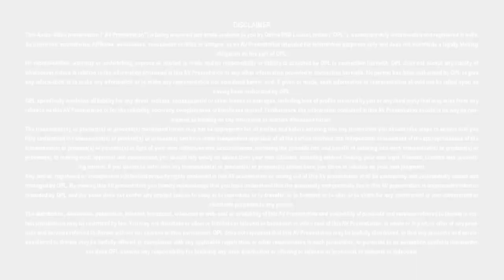MSME Business Loan - State Bank of India - PSB Loans in 59 Minutes - Customer Testimonials #313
MSME - BUSINESS LOAN

OR

OR

Loan Amount: upto INR 5 Crores